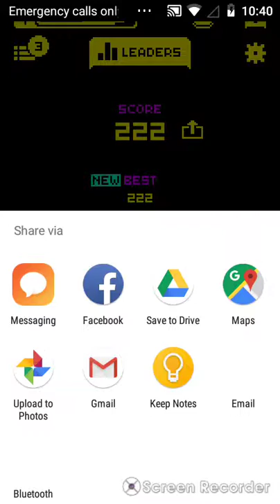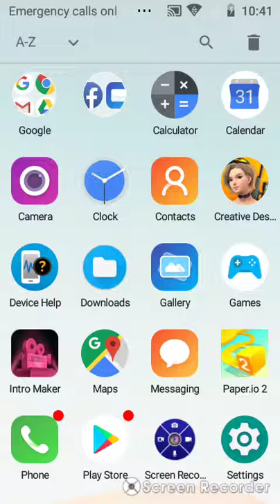GRAY PLAYS TOMB OF THE MASK